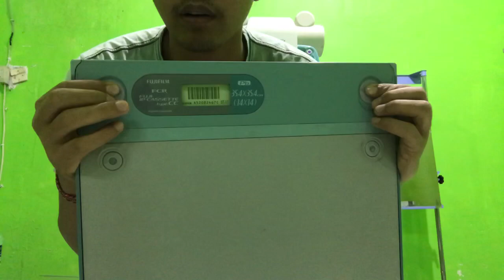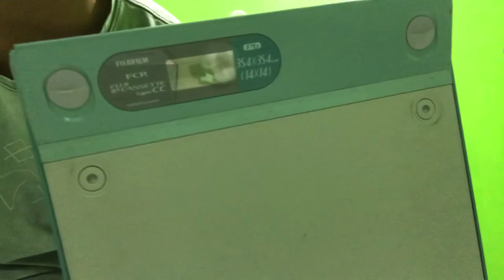Cara membersihkan kotoran yang ada di screen Kaset CR FCR Fuji film // Radiologi//Radiografer Vlog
Disini adalah video cara membersihkan kotoran atau noda yang ada di screen kaset cr FCR fuji flm . Nah adapun buat bersihin kotoranya itu bisa menggunakan air dan handrub atau alkohol . Tapi kalo misal nodanya gampang di hilangkn mending pakai air saja biar tidak merusak screen tersebut ..
oke sahabat radiasi trimakasih sudah setia menonton semoga bermanfaat .